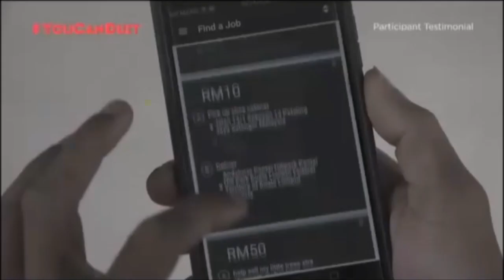TV9 Malaysia: Continuity into Bertia TV9 - 6/5/2017